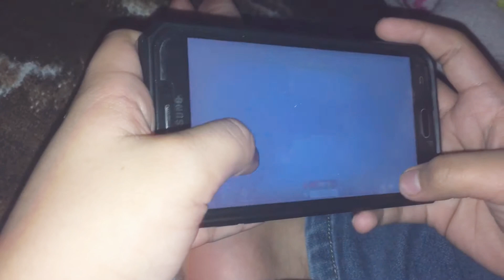Pixel Gun 3D